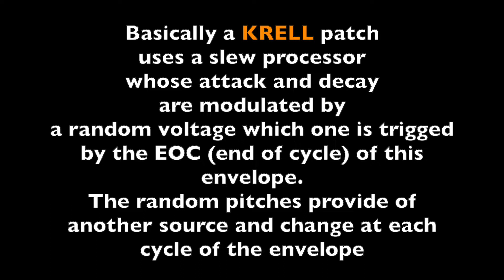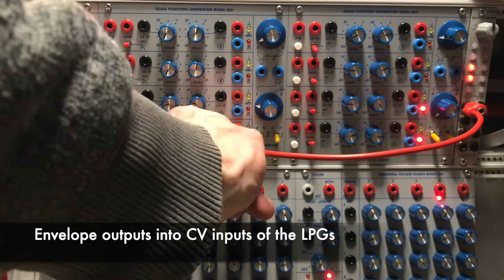buchla and tiptopaudio Audio My Krell Patch feat. Doepfer 149-4 - eurorack patch explanations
A Krell patch is a concept and a philosophy more than a rule.
However you need:

A slew generator aka an envelope generator with an end of cycle (EOC) output aka a function generator (the well known Maths Rampage...)

One or many  random sources (here I used the Doepfer 149-4 that provides four random voltages with individual triggers)

Basically the EOC trigger the random source so the voltage change every envelope cycle.
Random voltages generated modulate the attack and the decay of the slope. So each cycle generate a different slope.
Pitches follow the same way...

You can add a slew limiter and other modulations as you need.
Here I've built a patch with two intricated Krell patches and FM.